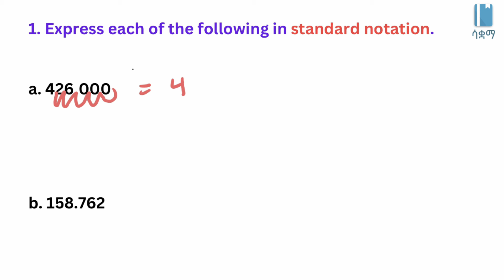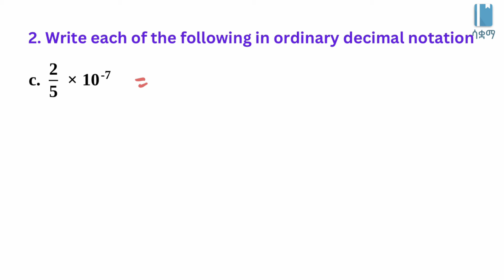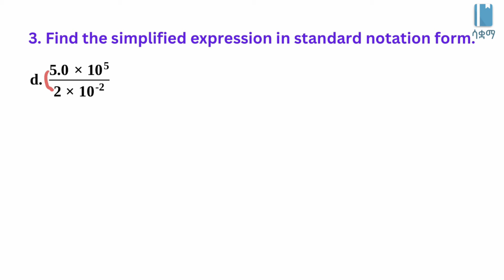Grade 9 Maths Unit 2: Exercise 2.29 Saquama| ሳቋማ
This video is based on the Ethiopian new curriculum Grade 9 Math Unit 2: Exercise 2.29.

 Developed by: Dita Tilahun